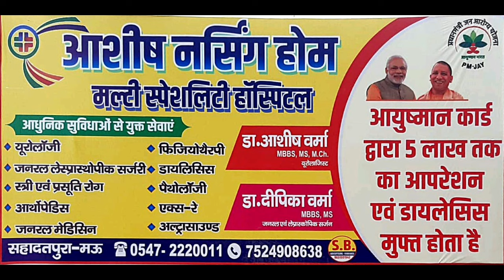घोसी लोकसभा-OP राजभर हुए बीमार, जानें कौन सा लगा है रोग? राजीव राय ने कहा कि उनको चिड़ियाघर में रखें?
घोसी लोकसभा- OP राजभर हुए बीमार, जानें कौन सा लगा है रोग? राजीव राय ने क्यों कहा कि उनको चिड़ियाघर में रखें? Marina Sandesh